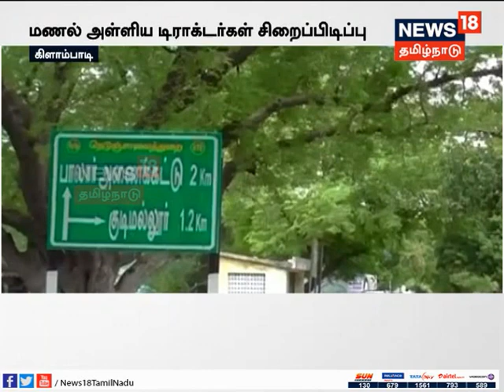அனுமதியின்றி மணல் அள்ளிய டிராக்டர்களை மக்கள் சிறைபிடித்தனர் - வேலூர்